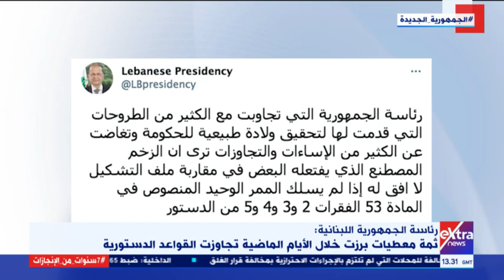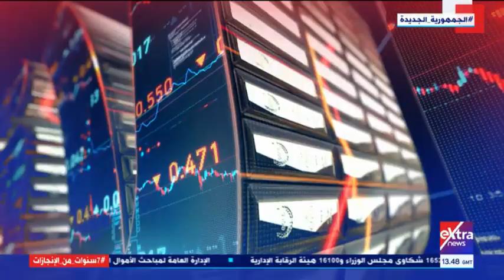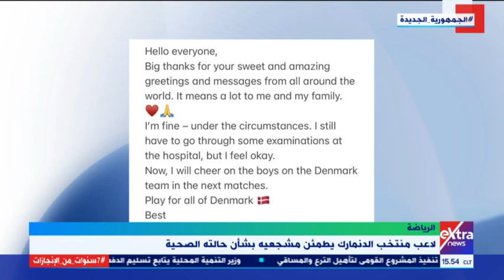غرفة الأخبار| جولة الـ3 عصرًا الإخبارية | كاملة